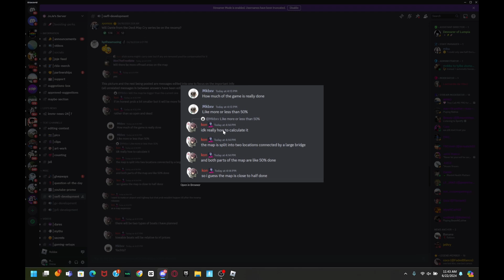WHY THE SOUTHWEST FLORIDA UPDATE IS NOT COMING... | Southwest Florida Roblox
Hello everyone! In todays video I will be going over some info about the SWFL update/revamp. And as always I hope y'all have a great rest of y'all's day!